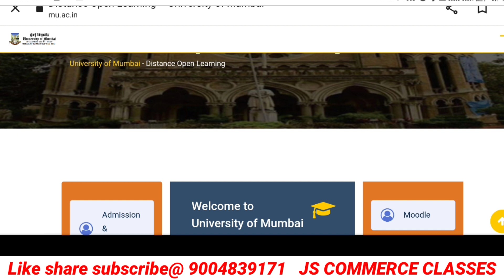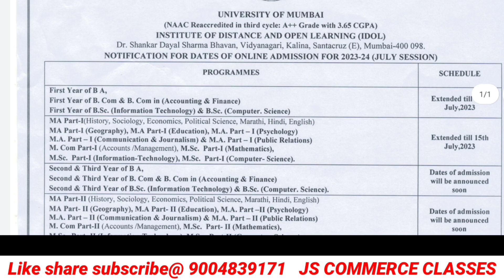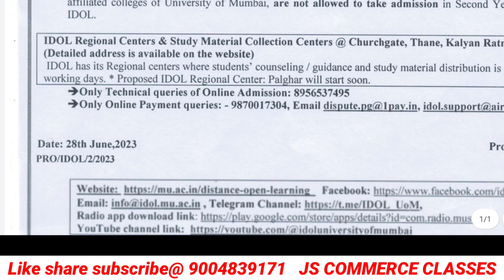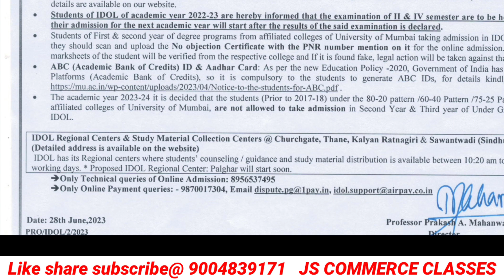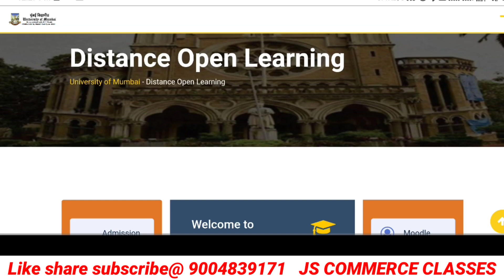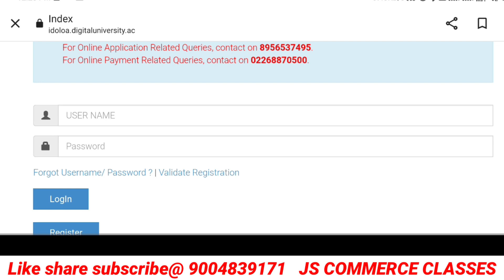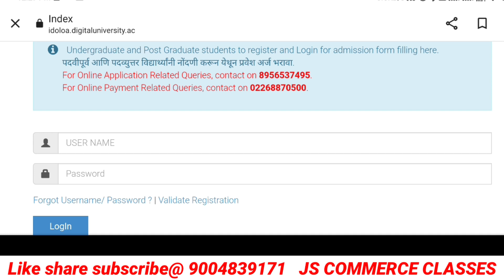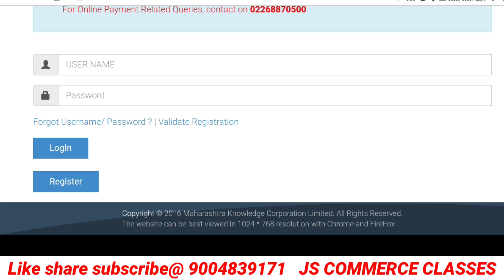IDOL Admission 2023-24 Started | How to Fill IDOL Admission Form Step by step process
IDOL Summer Session 2023 July  Examination Date Released | Mumbai IDOL Exam 2023
idolexam idol mumbai university,mumbai university distance